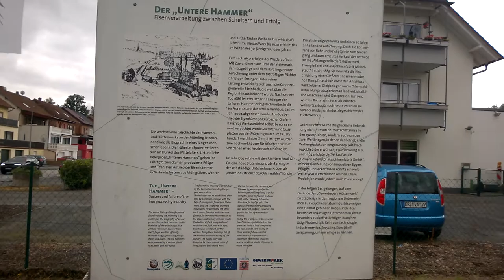WP 20210701 013 Umgebung Erbach / Michelstadt Odenwald - Hessen - Deutschland